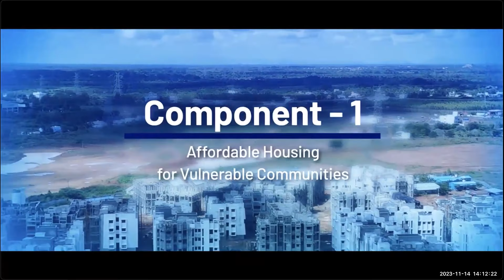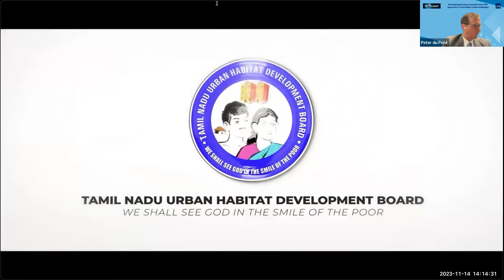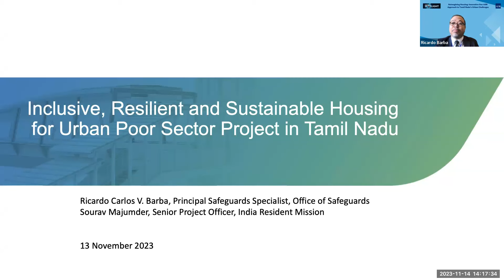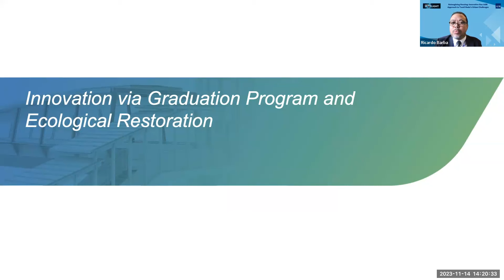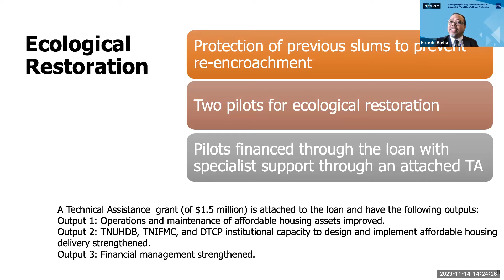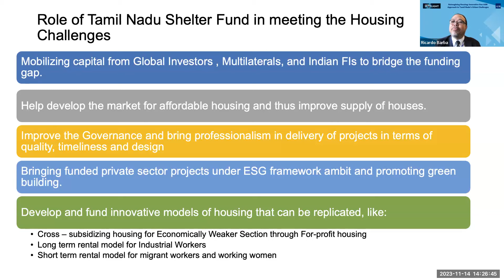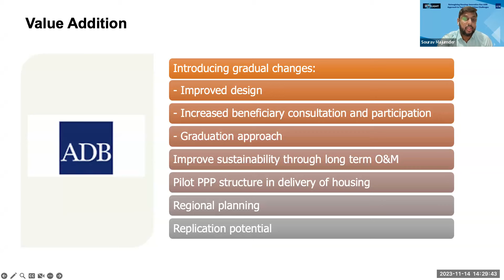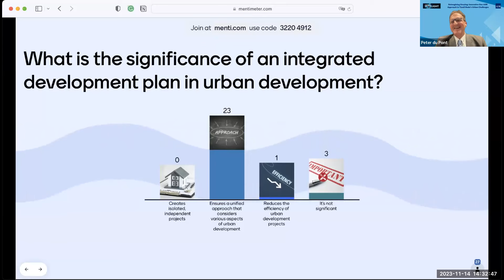Reimagining Housing: Innovative One ADB Approach to Tamil Nadu's Urban Challenge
Discover how ADB, in collaboration with the Government of Tamil Nadu in India, is transforming affordable housing through carefully sequenced interventions to help climate-vulnerable and disadvantaged households relocate to safe areas and sustainably rebuild their lives. This SARD Knowledge Spotlight webinar showcased the One ADB collaboration in the context of public-private partnerships and a Graduation Approach, a comprehensive set of steps introduced by the project to place households on an upward trajectory from poverty.